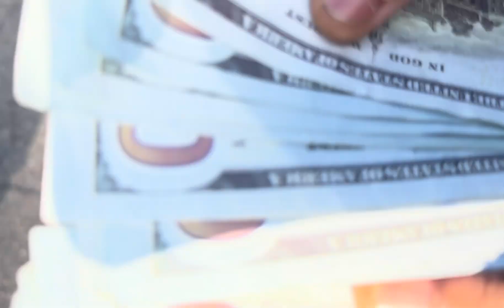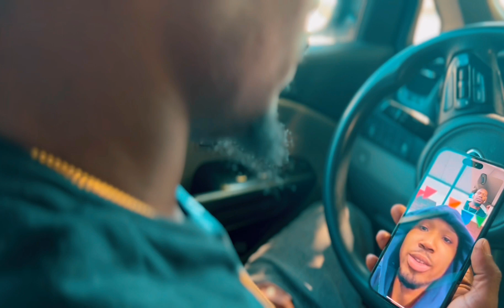The 607 episode 3